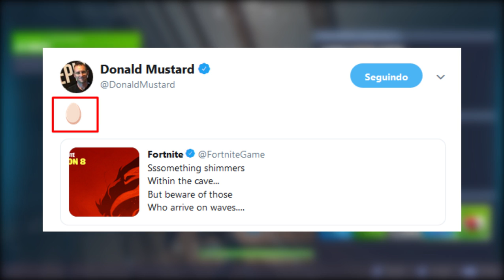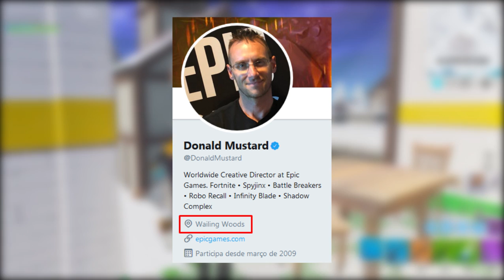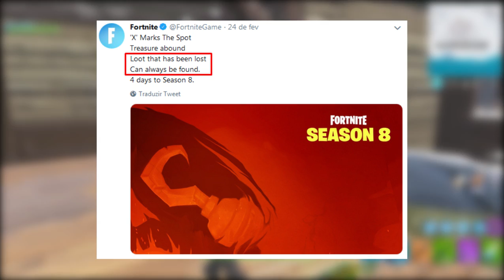FORTNITE - MONSTRO DO OVO e ITENS REMOVIDOS VOLTANDO NA TEMPORADA 8?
Fala galera, Vagabbss aqui com mais um vídeo, e dessa vez falando sobre a Temporada 8 do Fortnite Battle Royale, como Monstro Marinhos, Piratas, Itens Removidos voltando, Bosque Lamurioso e mais. Espero que gostem :)